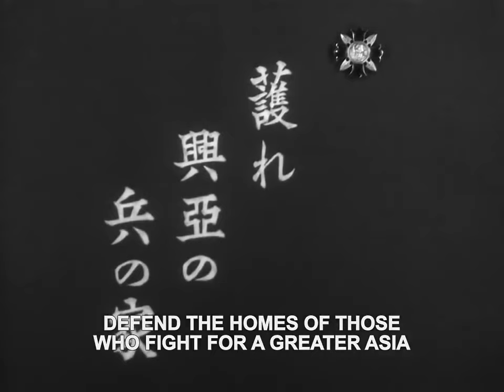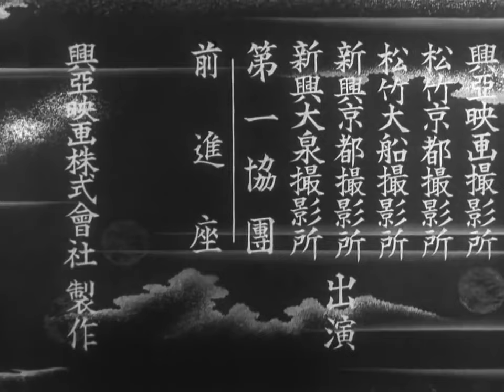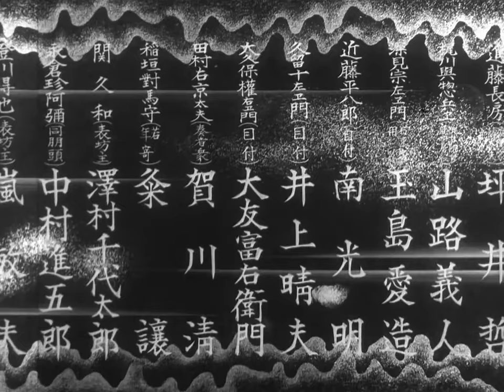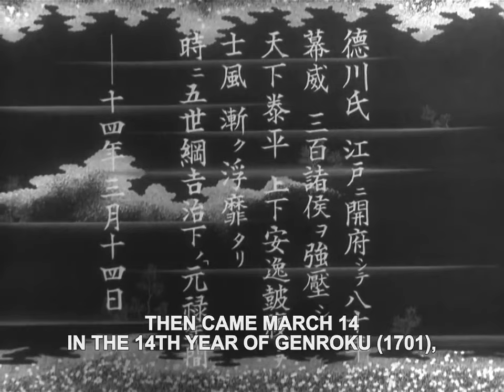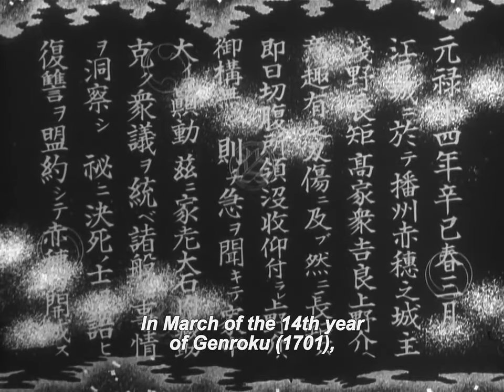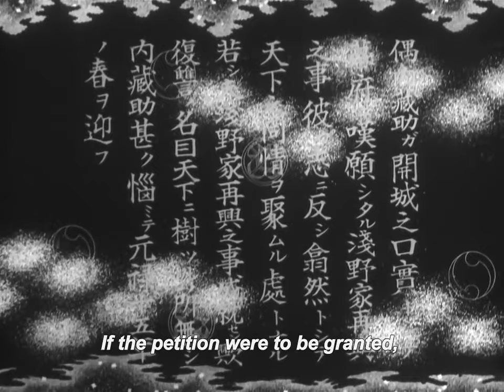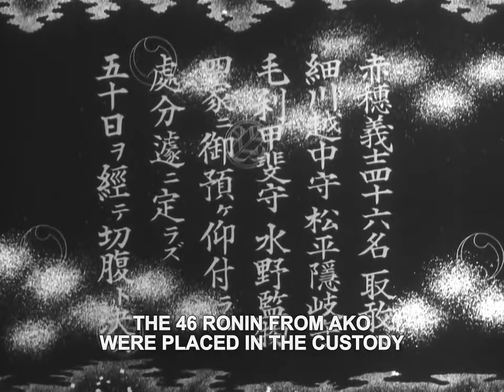The 47 Ronin (1941) | Japanese Samurai Movie | Full movie Eng Sub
The 1941 film "47 Ronin" is a classic Japanese masterpiece directed by Kenji Mizoguchi. It tells the timeless story of 47 loyal samurai seeking to avenge their master's death, embodying the values of honor, loyalty, and sacrifice in feudal Japan.